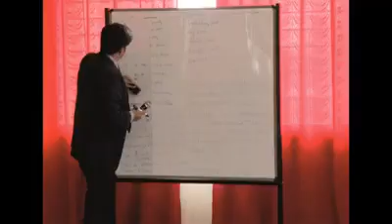Busting STARTUP Myths | Execution comes first | FUNDING comes later | Saurabh Bhandari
Business Coach Saurabh Bhandari talks about Funding when it comes to Startups

Funding comes only later in the business landscape.
Make sure you have a sustainable business model before you start looking for funding. Let the investors come to you with their money, which will only happen if your business idea has the potential to generate enough revenues to sustain itself.